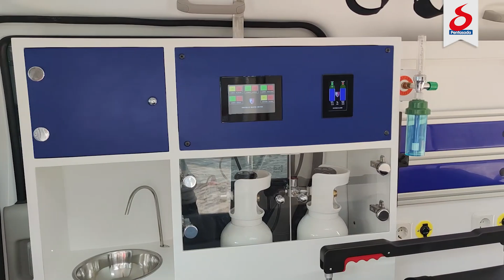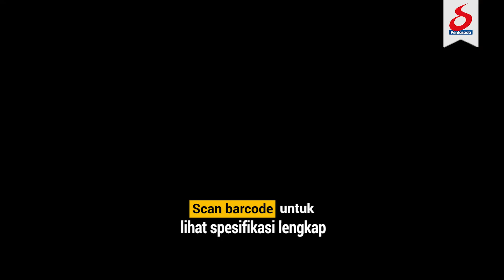Ambulance Rumah Sakit dengan Harga Terjangkau? Ambil Ini Aja! | Daihatsu Luxio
Another Ambulance Tipe Premium EC kali ini hadir dalam wujud Daihatsu Luxio. Didukung full fiberglass interior dan kebutuhan medis lainnya yang bisa dikustomisasi sesuai keperluan.

Kondisinya dijamin berkualitas dengan harga bersaing.

Informasi lengkap mengenai Ambulance Luxio berikut atau jenis lainnya, silahkan hubungi kami.

PT. Pentasada Surya Dinamika merupakan perusahaan yang:
- Menyediakan jasa karoseri ambulans beserta perlengkapannya
- Menyediakan berbagai pilihan alat kesehatan gawat darurat berkualitas tinggi
- Menjadi distributor resmi untuk merk alat kesehatan internasional, seperti My Life, Galls, LSP/AHP, Promeba, Sanuvox, PSC International, dan Abrams

*INFO PENTING*
Sebagai bahan pertimbangan, Perusahaan Kami telah terverifikasi dalam Aplikasi SIKaP sehingga dapat diundang dalam Tender Cepat atau Pengadaan Langsung di LPSE dan e-catalogue. Dapatkan lebih banyak informasi terkait mobil ambulance PT Pentasada Surya Dinamika (Pentamed Indonesia) dengan cara mengunjungi katalog kami di e-catalogue LKPP